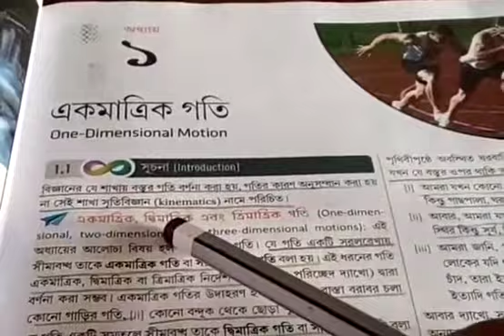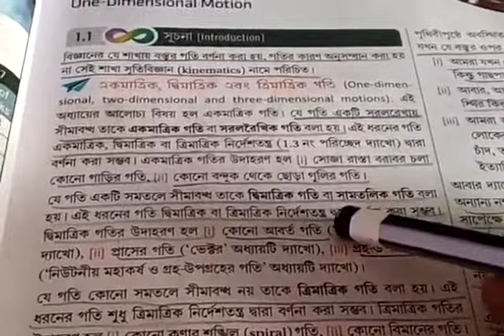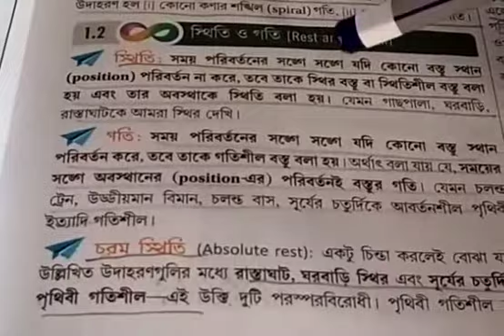11 physics one dimensional motion volume 1